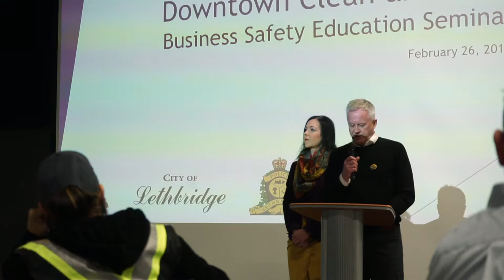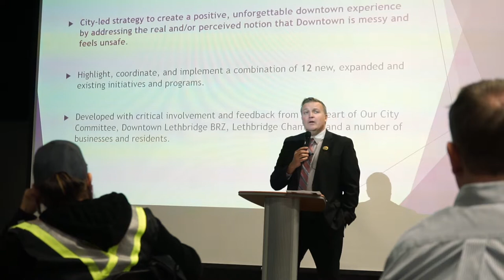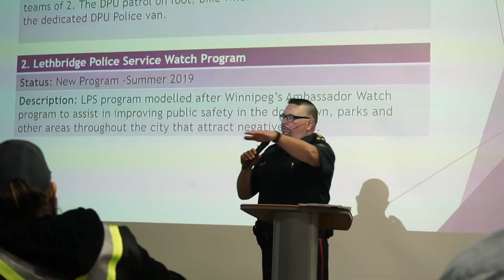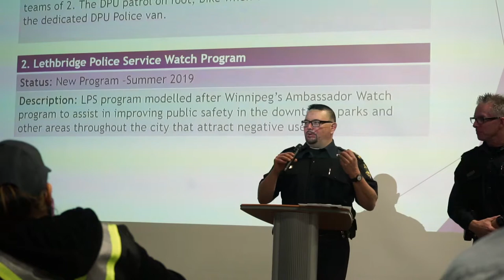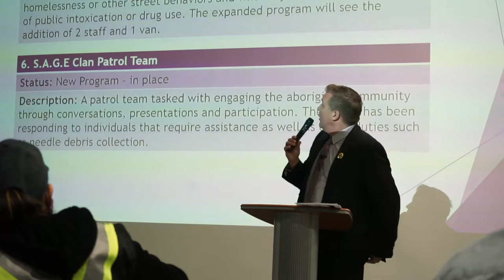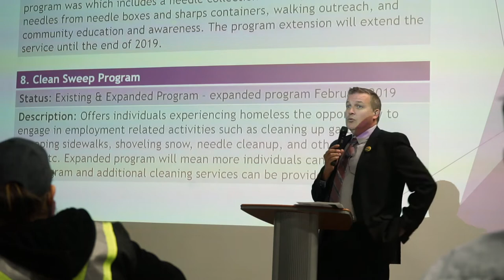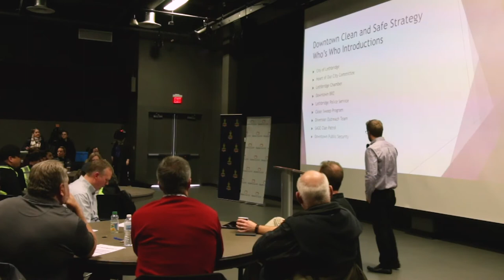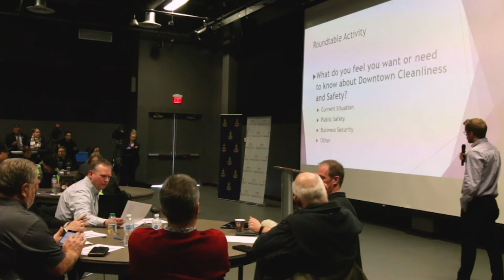Information Session: Downtown Clean and Safe Strategy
The Business Safety Education Program is one of twelve initiatives identified within the recently announced Downtown Clean and Safe Strategy (DCSS). The initiative will attempt to address a gap that was identified by the business community in regards to very little information or education occurring that may assist businesses, non-profits, and residents) in terms of what to do in certain “safety” and “security” related circumstances.

The program is being developed and funded by the Downtown Lethbridge Business Revitalization Zone, Lethbridge Chamber of Commerce, Lethbridge Police Service, and the City of Lethbridge.
The program is in the initial stages of development with full roll-out being anticipated for May 2019.

The program will include an education resource that will be publically available in print and digital form as well as monthly seminars with the business and non-profit community. Each seminar will highlight a key aspect of the program and provide an opportunity for roundtable discussions on issues being faced.